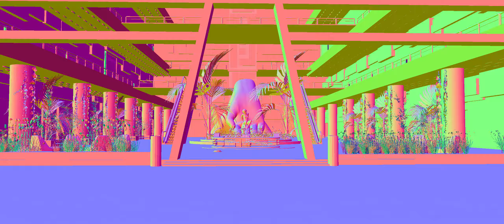Animated Short "Reflection" Hospital Lobby